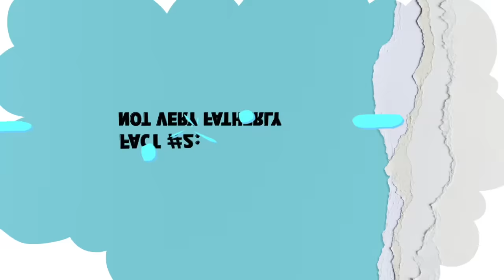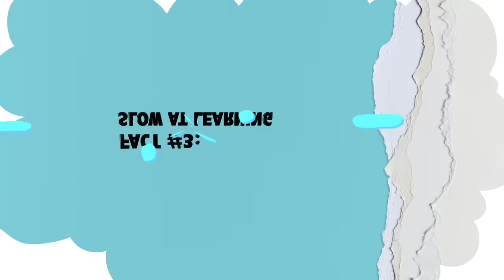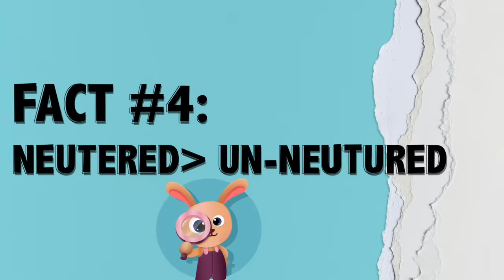7 Facts About Male Rabbits You Should Know!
In today's video you will learn about 6 male facts that are completely unexpected! Do you have a male rabbit/or a buck? Watch to find out more about him!